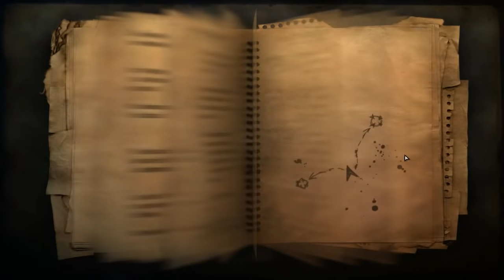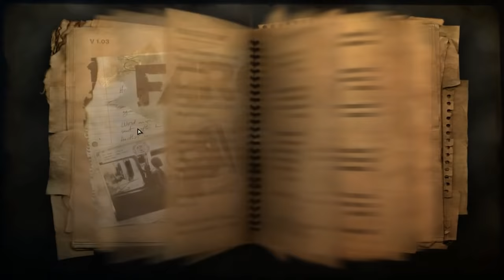PC FRACO: FAR CRY 2 PT-BR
Fala Galera chegando com mais um super jogo para PC Fraco, dessa vez trago um jogo um pouco mais pesado que os anteriores, a 2° versão do Clássico Far Cry, desenvolvida e publicado pela Ubisoft em 2008. O Far Cry 1 foi um sucesso no Canal, diante de tantos pedidos, resolvi trazer a 2° versão do jogo, foram mais de 10 sugestões, com 52% dos votos dos jogos mais votados!

--- DÁ UMA OLHADA NO COMENTÁRIO FIXADO!

REQUISITOS DO GAME
Requisitos Mínimos!

Sistema Operacional: Windows XP | Windows Vista ou superiores
Processador: Pentium 4 3.2 Ghz, Pentium D 2.66 Ghz, AMD Athlon 64 3500+ ou superior
Memoria RAM: 1 GB
Placa Gráfica: 256 MB, Shader Model 3 required, NVidia 6800 ou ATI X1650 or better*
Armazenamento: 3.5 GB

Requisitos Recomendados:

Processador: Intel Core 2 Duo Family, AMD 64 X2 5200+, AMD Phenom or better
Placa Gráfica: 512 MB, NVidia 8600 GTS or better, ATI X1900 ou superior

PROCESSADOR: INTEL(R) PENTIUM(R) CPU G620 2.60GHZ 2.60GHZ
TIPO PROCESSADOR: INTEL(R) HD GRAPHICS
MEMÓRIA DEDICADA: 64 MB
MEMÓRIA RAM: 4 GB